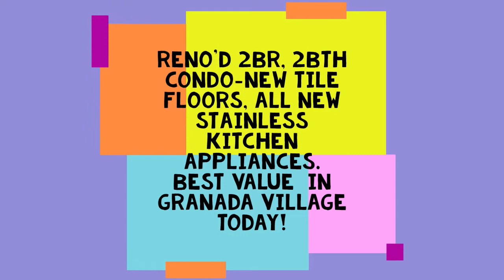2001 Granada Drive Apt B2, 2BR, 2Bth Reno'd Condo Estate Sale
At Wymoor Country Club and Active Adult, 55+Community of Coconut Creek Florida, 33066.

Includes all of Wynmoor's Fantastic Amenities including full 18 hole Golf Course & 50000sf Clubhouse, Tennis Courts,962 seat Movie Theater, Game Rooms, Newly Equipped 10,000sf Fitness Center, 17 Swimming Pools i Arts and Crafts Rooms & over 100 Clubs & Organizations for Seniors of Both Still Act (during season) for

One of South Florida's Best Kept Secrets with 5200 Affordable Condominium Apartments